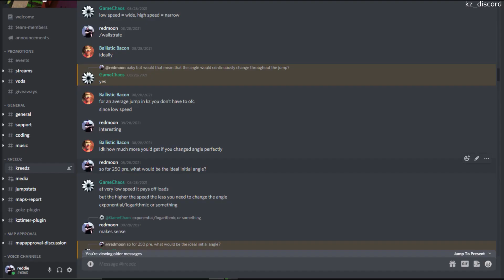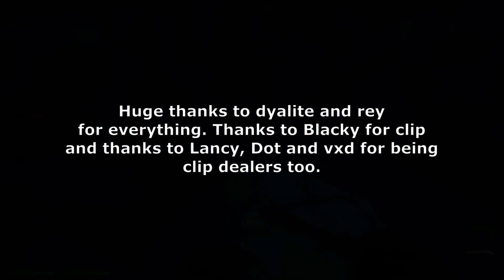VNL KZ - In-depth: VNL techs (how-to)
**Cancelling triggers with jump bugs does NOT work anymore on gokz 3.0 versions**

This is a short how-to summary on all covered VNL techs in the in-depth series. To get more details, watch the individual videos. I do not know what is next but I am happy that I have finished this project.

Huge thanks to dyalite and rey for helping with the technical stuff and the script throughout the series. Thanks to the clip dealers and to the people who translated the script on bilibili.

// Previous in-depth videos

// BINDS

/ Settings checkpoints very fast

Bind mwheelup “sm_checkpoint” (for scroll UP)
Bind mwheeldown “sm_checkpoint” (for, you guessed it, scroll down)

/ Low jump binds (press mouse 1 and 2 rapidly, one after the other)

Common low jump bind (if you use this in an exec file, press mouse1 and crouch after you exec it)

alias "+JB" "+jump; -duck; -forward"
alias "-JB" "-jump"
bind mouse1 +duck
bind mouse2 +jb

Advanced low jump bind is a combination of the common low jump + the LJ bind

(common)
alias "-JB" "-jump"
bind mouse1 +duck
bind mouse2 +jb

(LJ bind)
alias +jumpbind "+duck; +jump; -forward; -back"
alias -jumpbind "-duck; -jump;"
bind mouse1 +jumpbind

Songs:

SL - Tropical
Suicide boys - Runnin’ Thru the 7th
Suicide boys - Kill yourself (pt 4)

Timestamps

0:00 Intro
0:05 Jump bug
0:27 JB cancels
0:51 Wallstrafe
1:05 Wallstrafe info
1:25 Pre keep
1:45 Half sideways pre (HSW)
2:04 Nix trick
2:17 Vesq tech
2:54 Ladder glide
3:16 Ladder boost
3:28 Max LAJ height (72.3)
3:39 Lowjump
3:58 Lewly tech
4:15 Setting checkpoints on Bhops
4:38 Surfs
4:57 Pixel surfs
5:10 Pixel walks
5:26 Buttons
5:40 Edge bug
6:01 Wall bug
6:16 Outro

Contributors:

Main: dyalite, rey, redmoon
Clips: lancy, dot, vxd, blacky